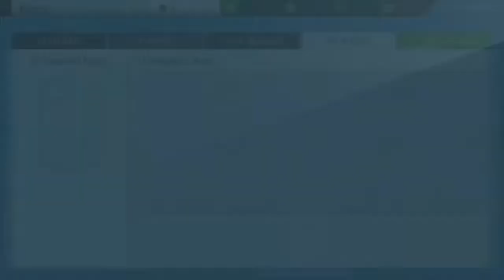ini dia game sepak bola yang paling di tunggu tunggu, 10 game bola terbaru 2016